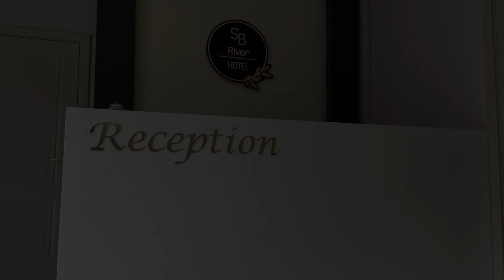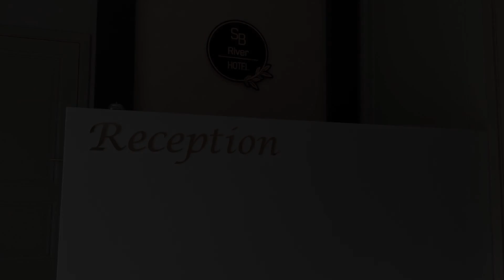SB River Hotels, Atyraū, Kazakhstan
About Property:
SB River Hotels is located in Atyraū, within 2.6 km of Peretaska and 4.1 km of Atyraū. Among the facilities at this property are a 24-hour front desk and a shared kitchen, along with free WiFi throughout the property. The accommodation provides room service and luggage storage space for guests.
At the hotel, each room includes a desk and a flat-screen TV. At SB River Hotels every room comes with bed linen and towels.
Zhu...
Property Type: Hotel
Address: Ulitsa Edil,5, 060003 Atyraū, Kazakhstan
Searching For
1. SB River Hotels - Atyraū - Kazakhstan
2. SB River Hotels - Atyraū - Kazakhstan Address
3. SB River Hotels - Atyraū - Kazakhstan Rooms
4. SB River Hotels - Atyraū - Kazakhstan Amenities
5. SB River Hotels - Atyraū - Kazakhstan Offers and Deals
Audio Credit:
Track Title: Subway Dreams
Artist: Dan Henig